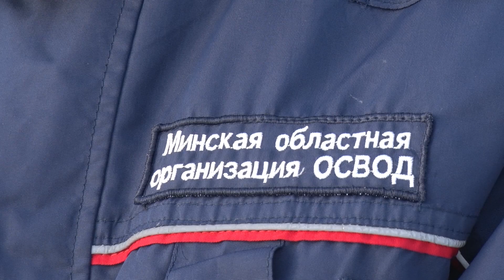Спасатели ОСВОД предупреждают не выходить на тонкий лед